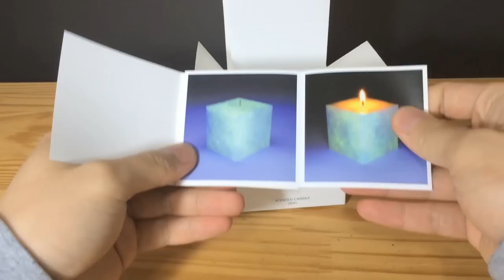The Block Candles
THE BLOCK CANDLES는 왁스를 매개로 다양한 빛깔, 소재감, 향기 등을 조화롭게 표현한 작품이다. 그리고 이것을 정육면체에 담아 각 개체 간 결합을 쉽게 하여 조형적인 확장성을 갖추도록 하였다.

THE BLOCK CANDLES is one of Marvelous Universes' works which is a set of cube-shaped candles that have its own individual colors, textures and fragrances in harmony in each candle by using wax as an artistic medium. Its cube shape enables the work to expand its volume or to change its shape by different arrangements.